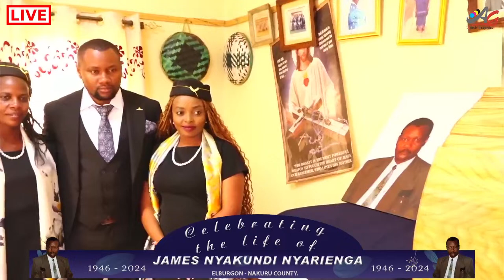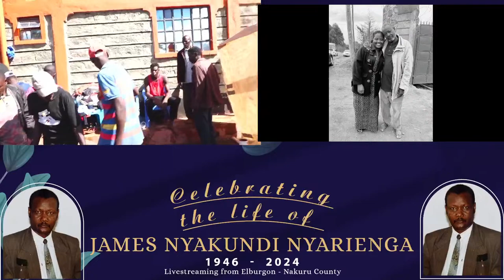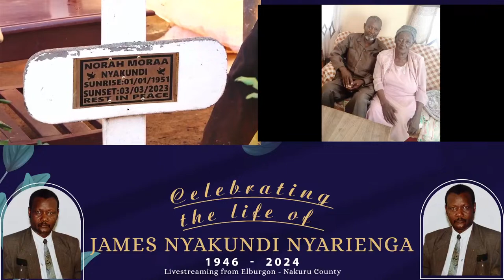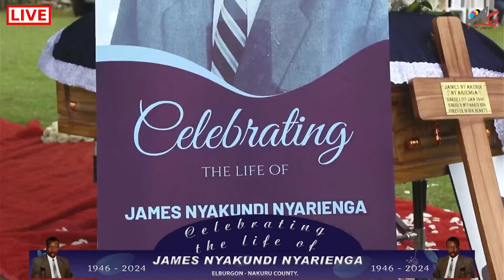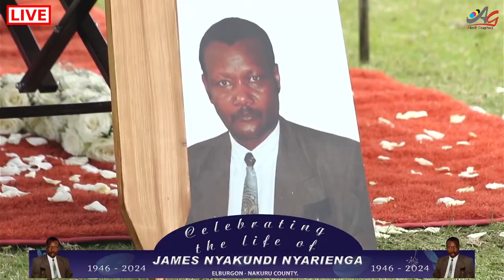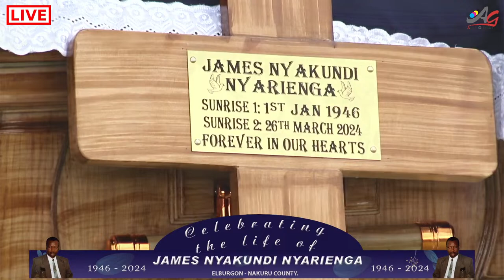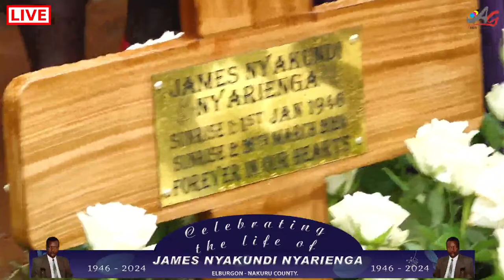CELEBRATING THE LIFE OF James Nyakundi Nyarienga 1946 - 2024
Elburgon  - Nakuru County

-Babyshower shoot
-Babybump shoot
-Engagement and Ruracio shoot
-Family and Single Shoot
-Potraits and Heads Shot.

IN
-Weddings
-Burials
-Koiro or Ruracio services
-Birthday,Family  and Babyshower Events
-Commercial Adverts & DOCUMENTARY.

We also have offer Quality Mounted Frames\Potraits Images and All Printing Solutions
Roll-up banners,programmes,T-shirts,posters and general printing